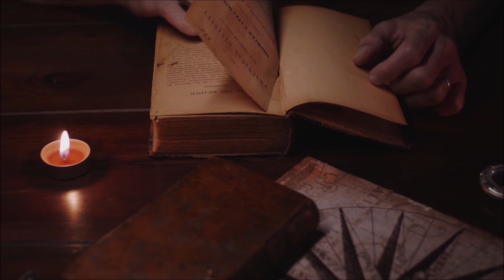Aceitar Mudanças faz toda a Diferença!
Para termos recursos internos (inclusive autoconfiança e sabedoria) para lidar bem com as situações, vencer nossos medos, dissipar ilusões, é extremamente importante compreender e aceitar que tudo é transitório, mutável, cíclico, impermanente.